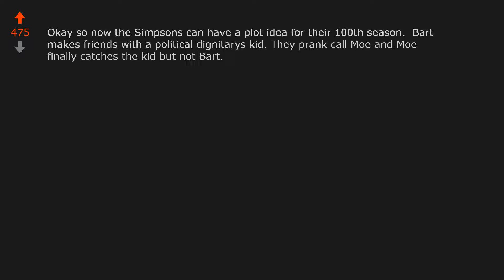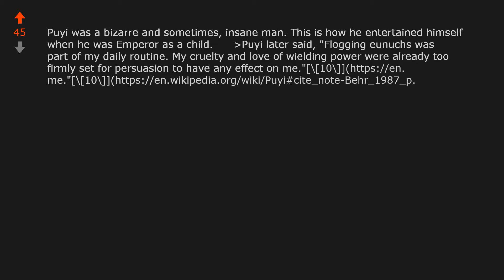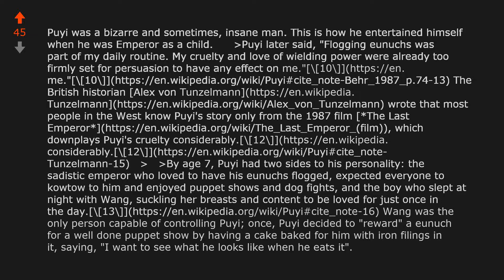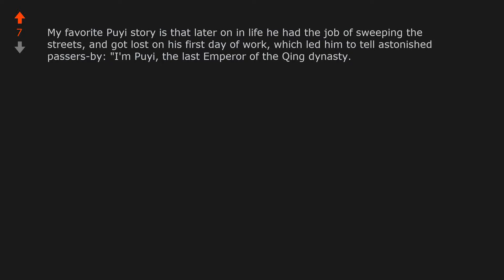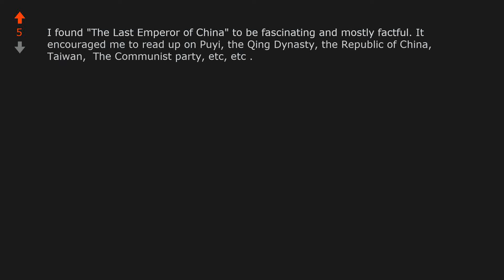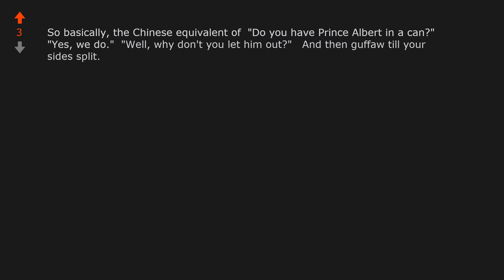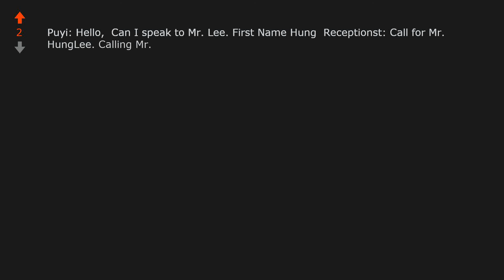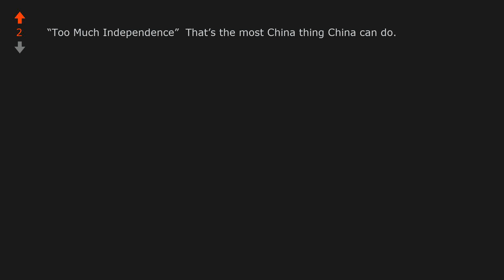TIL in 1921, the 15-year-old former emperor of China, Puyi, decided he wanted ...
World News: TIL in 1921, the 15-year-old former emperor of China, Puyi, decided he wanted to have a telephone. His advisors were afraid it would give him too much independence since Puyi usually had no contact with the outside world. But when he finally got his phone, he just used it to make prank calls.